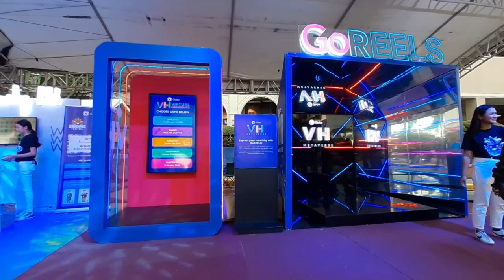Globe Passion City in Iloilo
Look: a glimpse of Globe Passion City at the Festive Walk Iloilo Park Square. Experience fun activities and get exclusive freebies at the Globe Passion City. Redeem special deals as well as with local partner merchants using Globe Rewards points via the Globe One app. Globe Passion City runs until Sunday, January 22. With Globe Telecom.